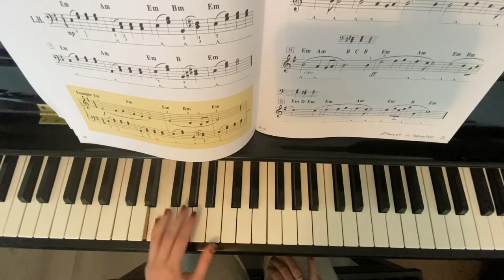Broken Chord Warm-up pg 20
TEACHER DEMO
Faber Piano Adventures - Level 3B Lesson Book